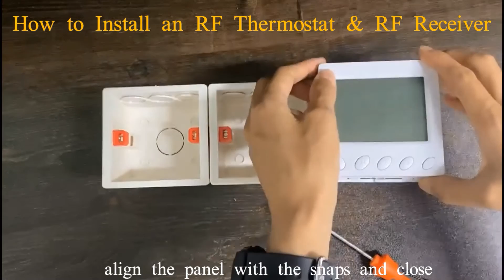How to install an RF thermostat & RF Receiver. -29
This video will show you how to install an RF thermostat & RF Receiver.